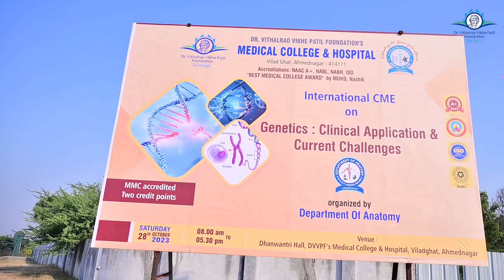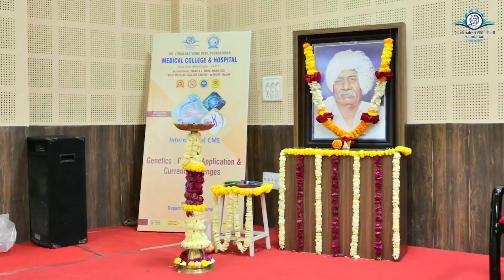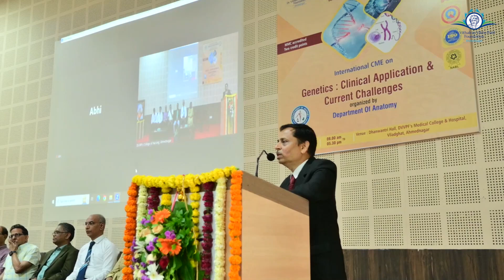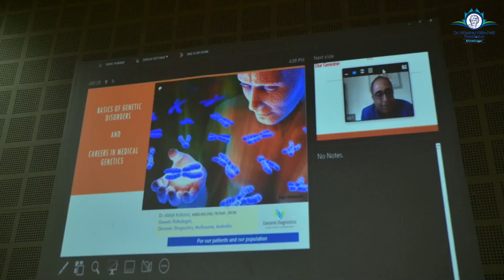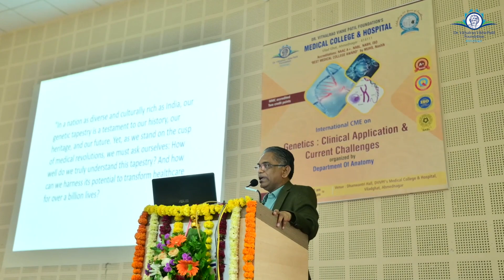DVVPF MCH: International CME on "Genetics " by Dept of Anatomy (28 oct 2023)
An international CME on "Genetics.. : clinical application and current challenges " organized by Department of Anatomy on date 28 Oct 2023,Saturday.
Speakers
1 Dr Abhijit Kulkarni - consultant genetic pathologist, Melbourne, Australia.
2. Dr Chopade D K- Director, genetic health and research center, Nashik.
3. Dr Shabana Borate, associate professor, Grant govt medical college, Mumbai.
4.Dr Pawat Sudhir-Professor and head, Dept of anatomy DVVVP'S Medical college, Ahmednagar
5. Dr Jadhav S.D. -Professor, DVVPF'S Medical college, Ahmednagar.
6.Dr Bagal Gopal, Professor, DVVVPF 's medical college Ahmednagar.